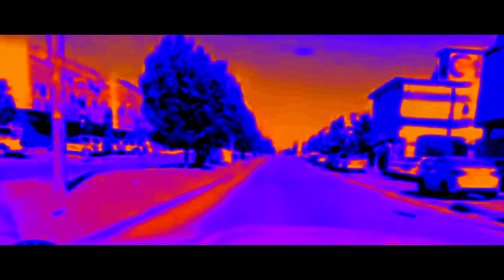nowhere gregg araki 2022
dj orange julius
sematary chief keef
rirugiliyangugili yokai jaki